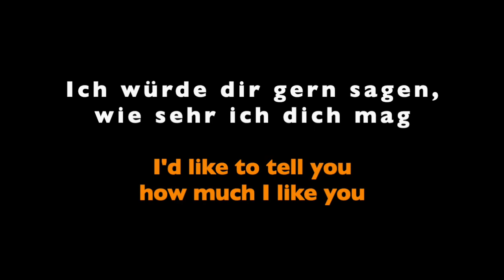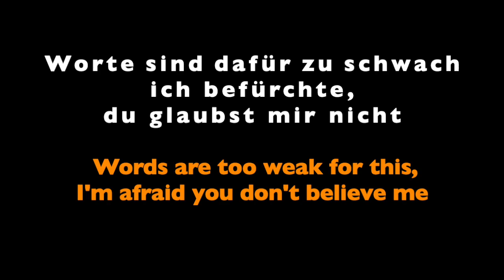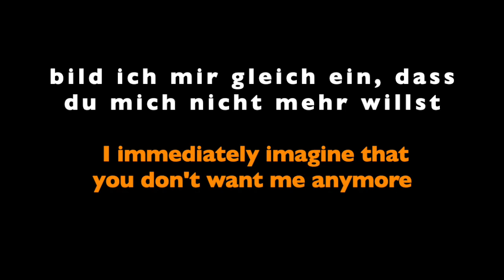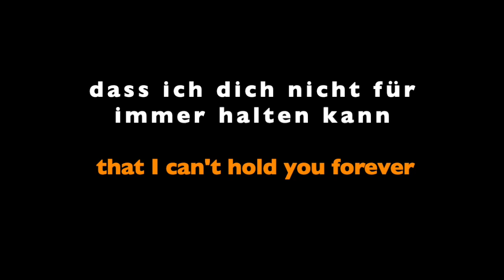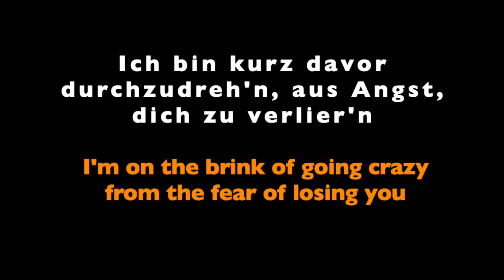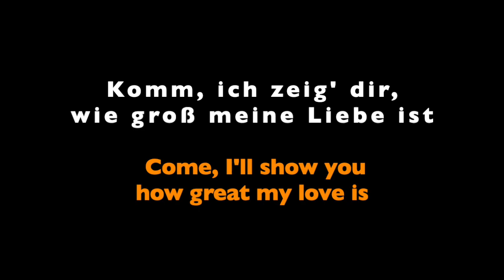Die Toten Hosen | Alles aus Liebe | English Subtitles & Original Lyrics